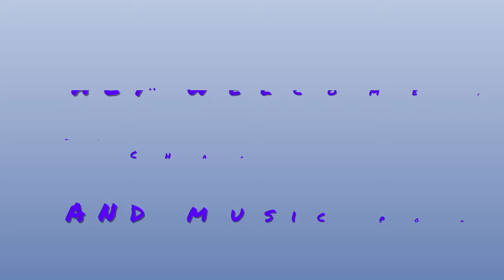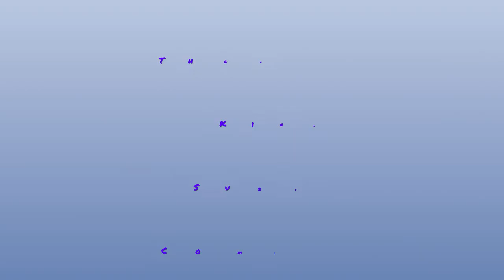NB&MP-SKK|Meditation Music|Calming Music|Royalty Free Music|No copyright music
Hey,
Hey,
Hey,
Royalty Free Music
Royalty Free
Free Music
Music
Meditation
Meditation Music
Relaxing Music
Calming Music
Free Nocopyright
uncopyrighted
copyrightfree